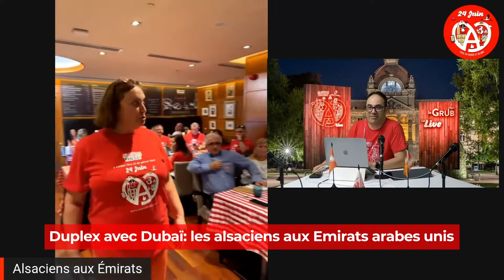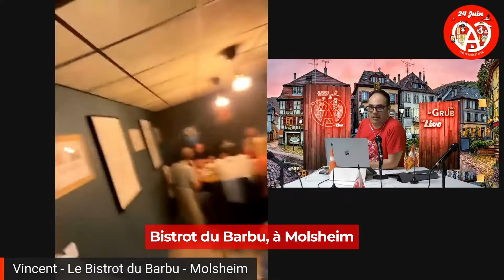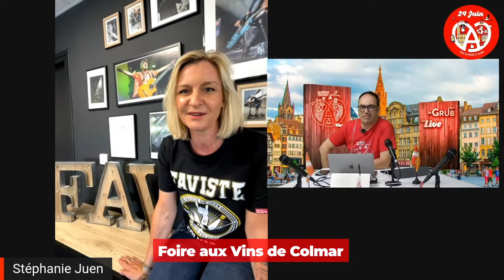Récapitulatif du Live de l'AlsaceFanDay 2022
L'édition 2022 de l'AlsaceFanDay a pu être suivi partout dans le monde grâce à la mise en oeuvre d'un plateau TV à Strasbourg, animé par plusieurs intervenants commentant les événements retransmis en direct des 4 coins du monde. L'émission qui a durée 14h a été entrecoupée de plateuax thématiques, recevant des invités de toute sorte, là pour présenter toutes les facettes et les talents de l'Alsace d'hier, d'aujourd'hui et de demain.